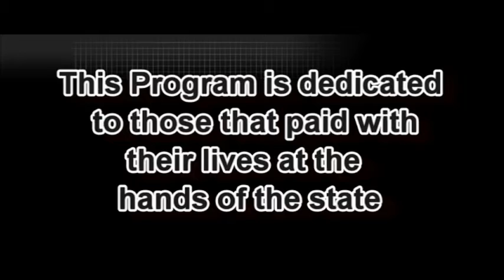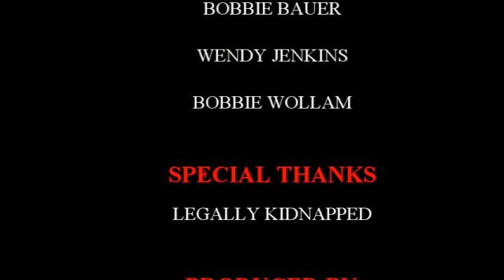Silent Voices-Domestic Violence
Maria Melinn discusses the effects of DV during October Domestic violence month